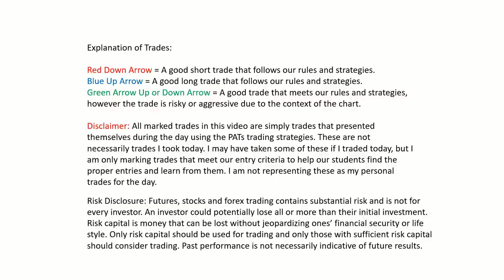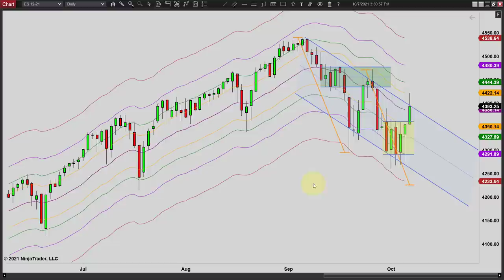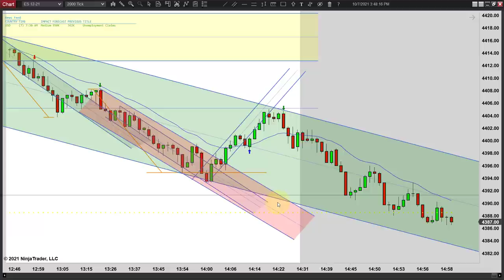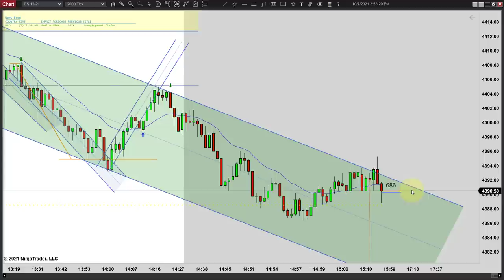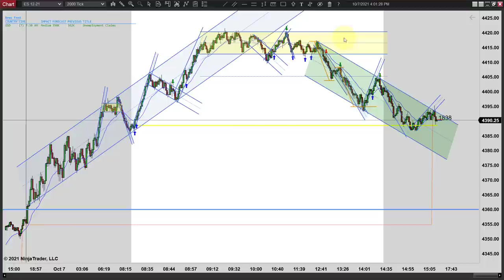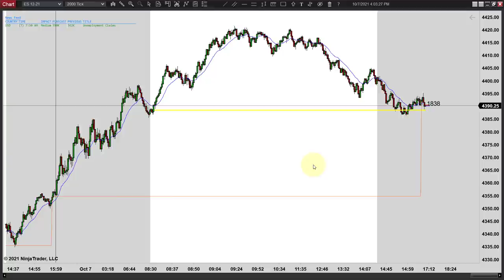Price Action Trading - Dead Cat Bounce - Episode 100721